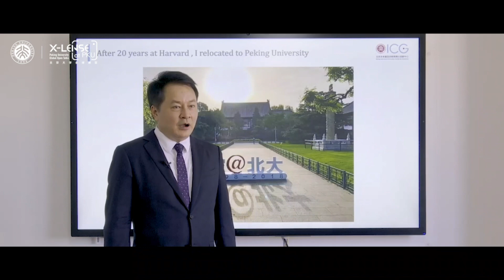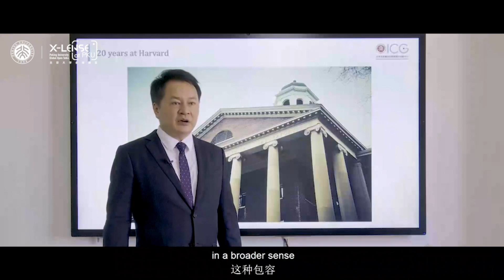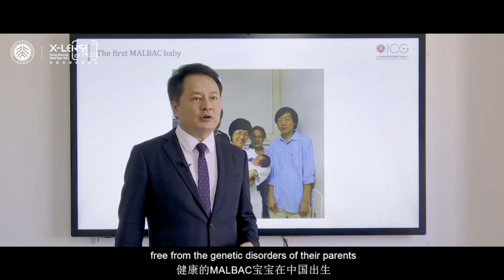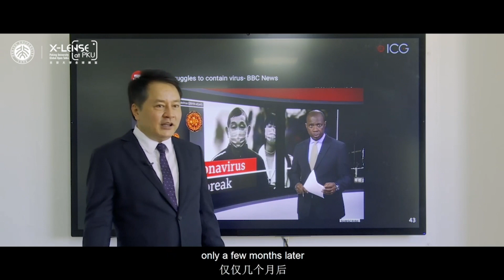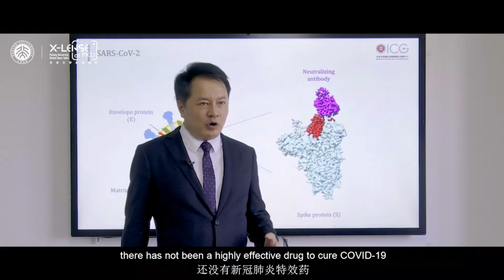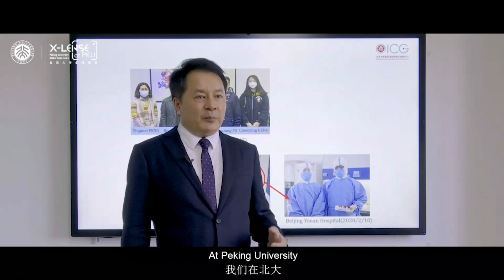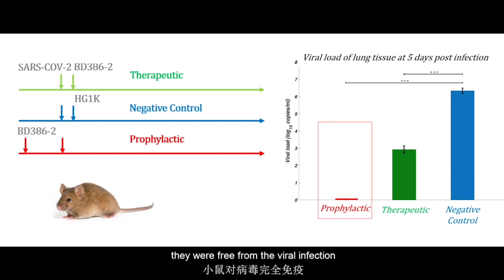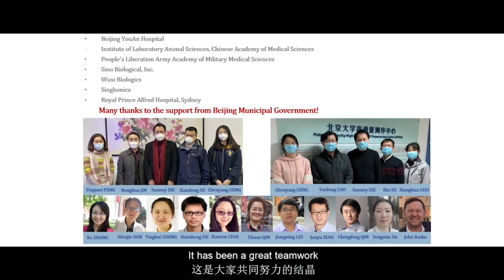Global Open Talks | Xiaoliang Sunney Xie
The X-LENSE at PKU: Peking University Global Open Talks is an online lecture program inviting world-renowned scholars to share their insights on the hottest new debates and information in their fields.

This episode, titled "Virus knows no borders neither should our fight against it" is taught by Xiaoliang Sunney Xie, a biophysical chemist who is also a Lee Shau Kee Professor at Peking University, and the director for the Biomedical Pioneering Innovation Center at Peking University and the Beijing Advanced Innovation Center for Genomics.

WeChat: PKU_Eng